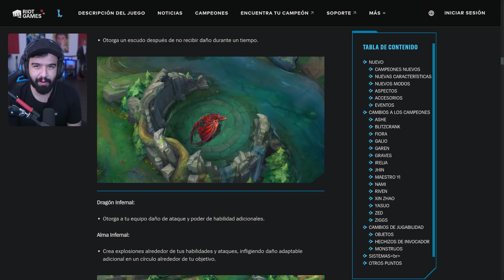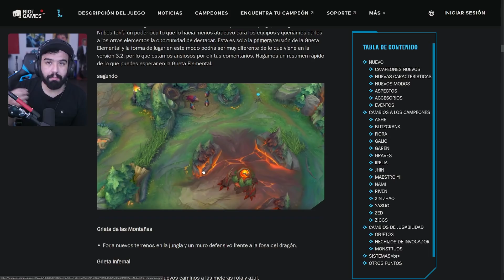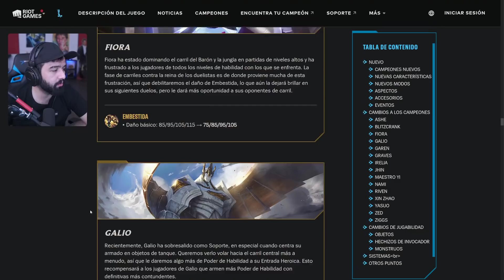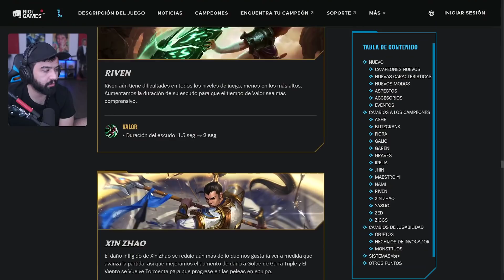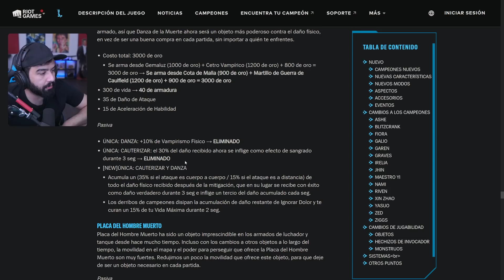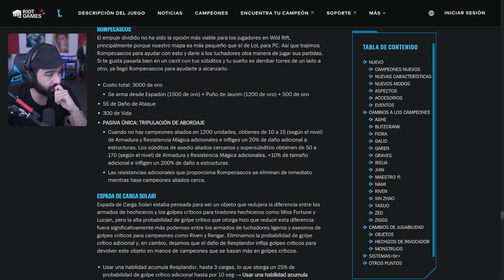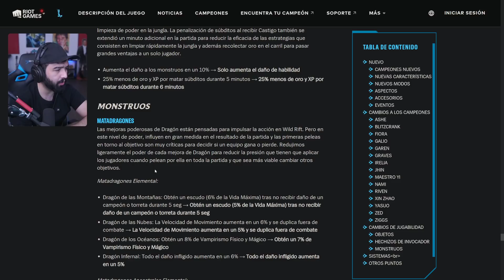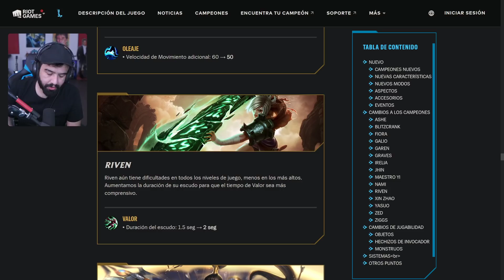¡ANALISIS PARCHE 3.1 COMPLETO! NUEVOS ITEMS, SHEN Y KARMA! | Wild Rift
Muy buenas barbones hoy tenemos el parche 3.1 de League of Legends Wild Rift, muchos cambios Shen y Karma, objetos y cambios en el mapa!.